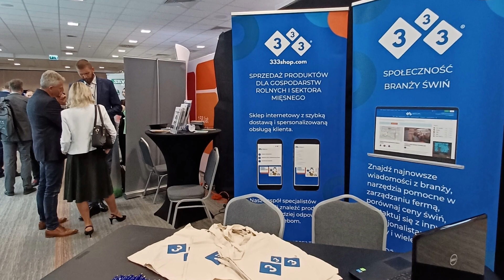333 - Aftermovie Specjaliści Specjalistom